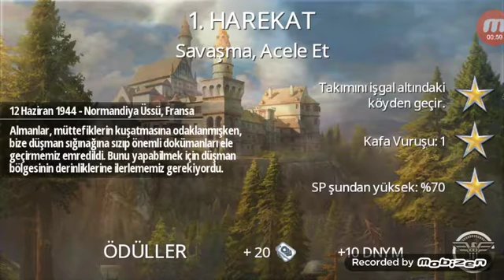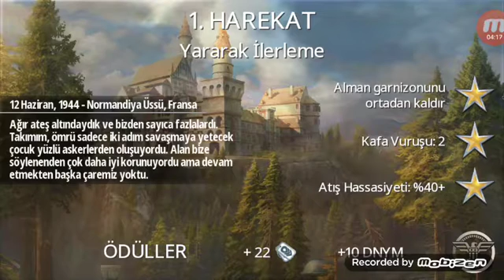Brother in Arms 3 #14